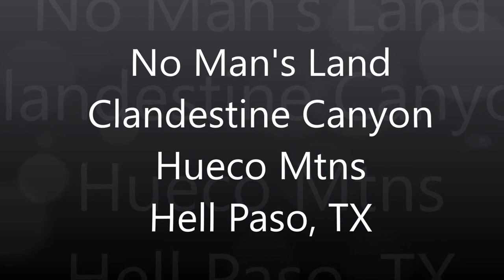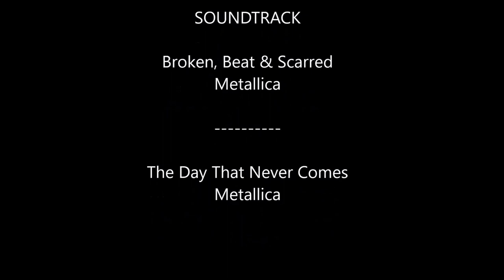Roughrider MTB: Clandestine Canyon (No Man's Land)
3 mile slot canyon in the Hueco Mtns of east El Paso County...Part of the 22 mile all-mtn adventure loop called "No Mans Land". access by my guidance only...balls, legs, & lungs required